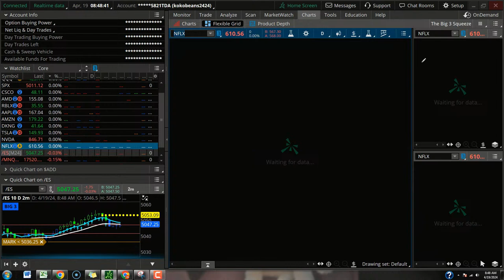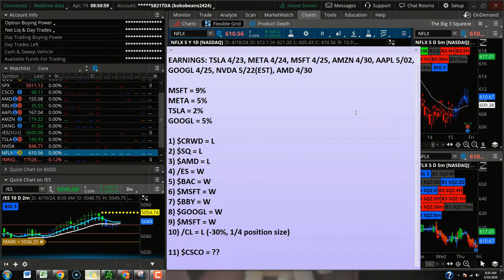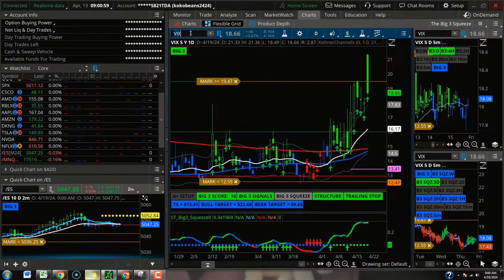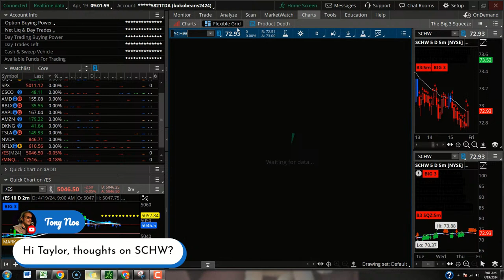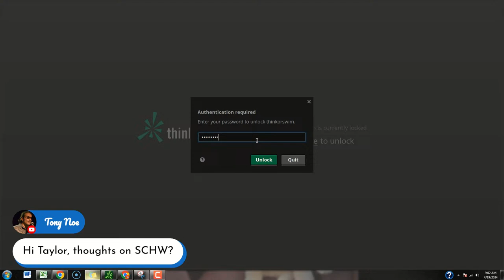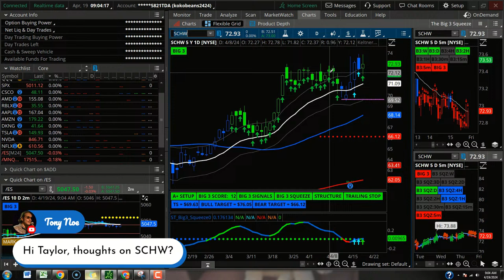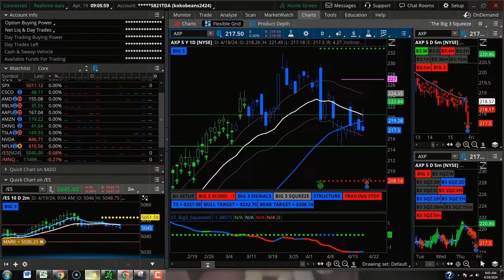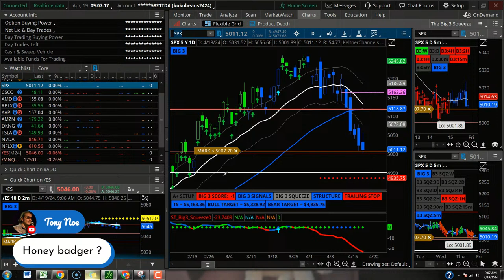*LIVE* Big 3 Squeeze Pre-Market Watchlist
🚀 Sign Up for the FREE Focused Trades Newsletter for more market insights and trade videos

🔥 BIG 3 SQUEEZE BUNDLE 🔥
- Big 3 Buy + Sell Signals indicator
- Big 3 Squeeze indicator
- Big 3 squeeze class
- Mastery access (Live trading & trade alerts)

🚨 Join my Mastery program for real-time trade alerts, watchlists, and live trading sessions with me! Start a 30-day trial for just $7

✅ Trade live in our Simpler Central trading room from Monday to Friday. You guys can catch me on the mic 3 times per week, along with sessions from Henry Gambell, John Carter 🐐, Sam Shames, and more

Taylor Horton -

 / focusedtrades
Simpler Trading -

 / simplertrading

Taylor Horton -

 / focusedoptions
Simpler Trading -

 / simplertrading